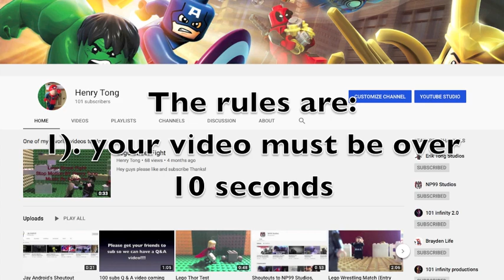100 subs Contest (2nd day of 100 subs week)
Yo guys please enter my contest